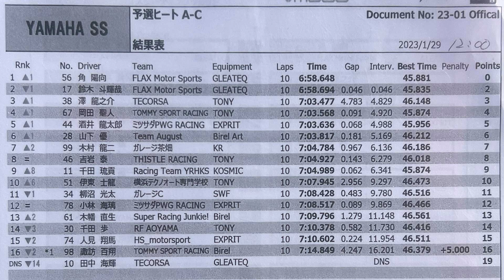20230129 NTC WINTER CUP YAMAHA SS 予選 A×C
2023年1月29日、新東京サーキット で行われた NTC WINTER CUP 2023 YAMAHA SS クラス 予選ヒート A×C の模様です。